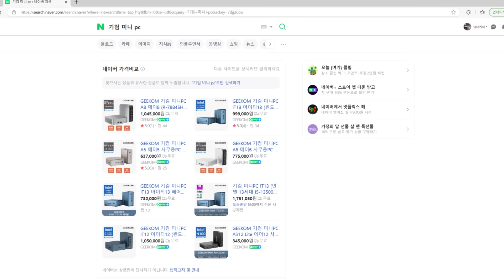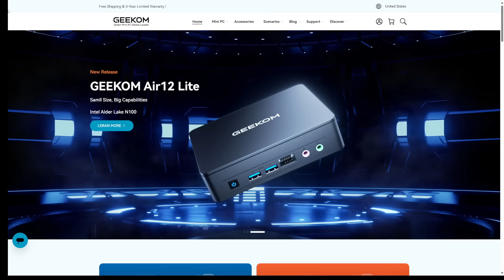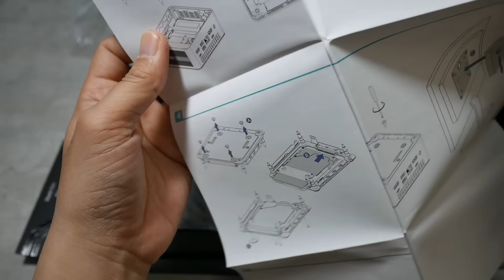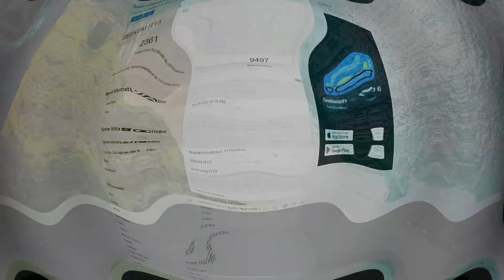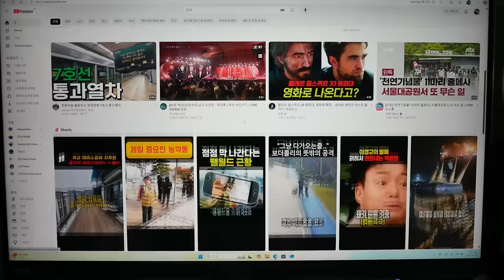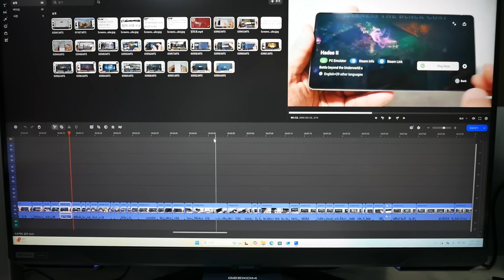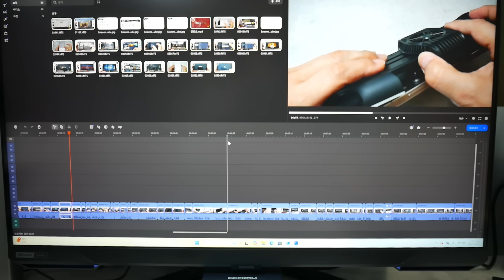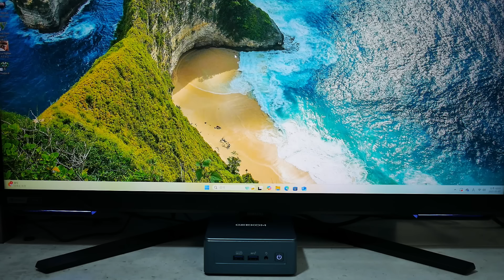i9-13900HK의 강력한 성능에 소음과 발열까지 잡았다. 기컴 IT13 미니 PC 리뷰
국내에서는 아직 생소한 기컴사의 i9-13900HK가 들어간 강력한 미니 PC를 소개합니다. 국내 정발이 되어 네이버, 쿠팡 등에서 구입하실 수 있고 3년간의 AS를 보장합니다.

챕터
00:00 인트로
00:15 Geekom IT13 언박싱
02:14 IT13 외형 및 내부
05:04 성능 및 소음
06:52 유튜브 및 영상 편집 테스트
08:21 i9-13900HK 3D 마크 타임 스파이
09:24 일반 게임 테스트 - 하데스 2, 버추어 파이터 5
10:15 AAA 게임 테스트 - GTA V 인핸스드
11:11 게이밍시 온도 측정
11:53 Geekom IT13 총 평가